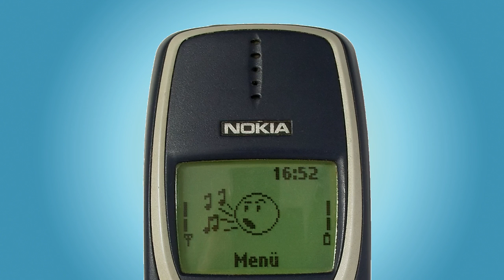NOKIA 3310 ringtone Olympics